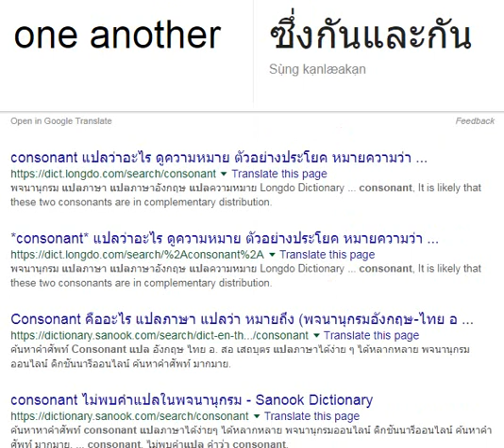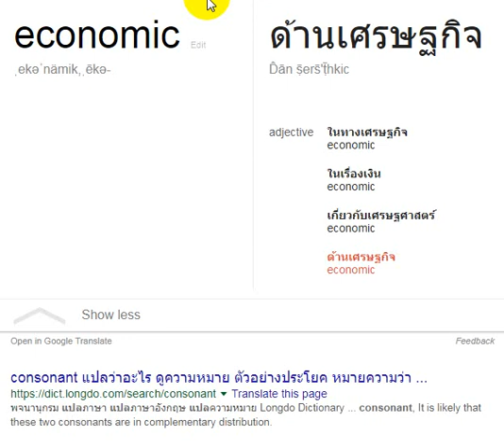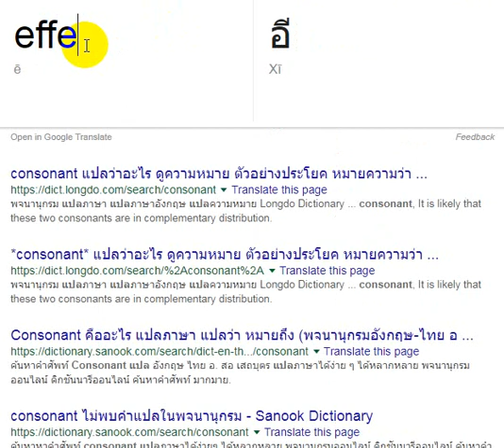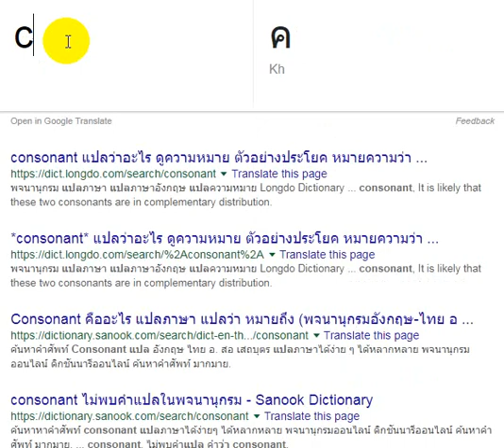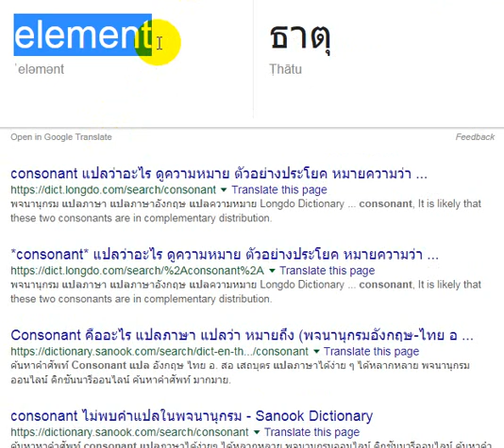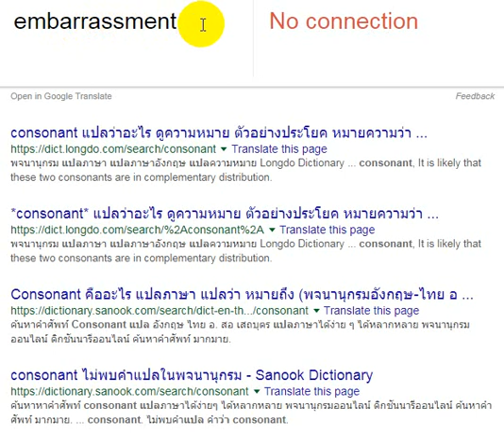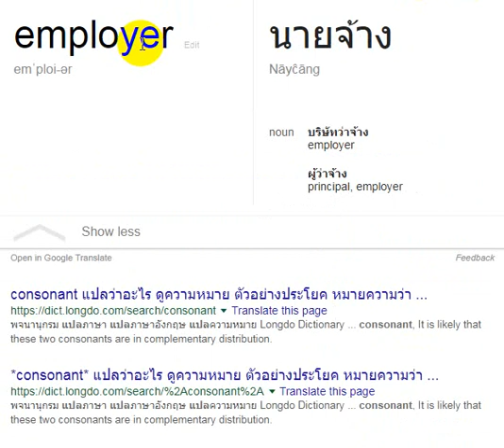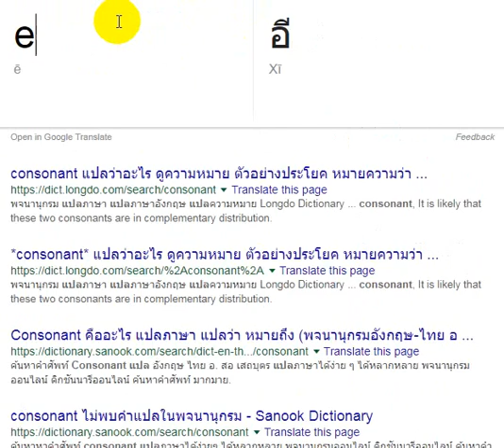The Oxford 3000 words : หมวด 22 each - energy